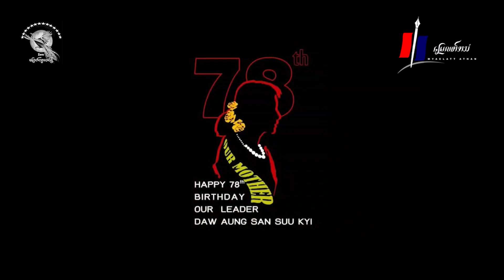အညာက PDF အဖွဲ့အချို့ကျင်းပတဲ့ ဒေါ်အောင်ဆန်းစုကြည် ၇၈ နှစ်ပြည့်မွေးနေ့ (ရုပ်/သံ)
မြေလတ်အသံ၊ ဇွန် ၁၉၊ ၂၀၂၃။

၂၀၂၃ ခုနှစ်၊ ဇွန်လ ၁၉ ရက် ဒီနေ့မှာ ကျရောက်တဲ့ ဒေါ်အောင်ဆန်းစုကြည်ရဲ့ ၇၈ နှစ်ပြည့်မွေးနေ့ ဂုဏ်ပြုပွဲအစီအစဉ်ကို စစ်ကိုင်း၊ မကွေး အပါအဝင် အညာဒေသက PDF တွေ အသီးသီး ကျင်းပခဲ့ကြပါတယ်။

အကျဉ်းချခံထားရတဲ့ ဒေါ်အောင်ဆန်းစုကြည်အပါအဝင် နိုင်ငံတော်သမ္မတ ဦးဝင်းမြင့်၊ နွေဦးတော်လှန်ရေးအတွင်း ဖမ်းဆီးထောင်ချခံထားရတဲ့ သူတွေအတွက် ကြွေးကြော်ဆန္ဒပြတာတွေ၊ မွေးနေ့ဆုတောင်းနဲ့ ပန်းသပိတ်တွေ နေရာအသီးသီးမှာ ပြုလုပ်ထားတွေကို စုစည်းတင်ဆက်ထားပါတယ်။

ဇွန်လ ၁၉ရက် ဒီကနေ့မှာ တနိုင်ငံလုံးအတိုင်းတာနဲ့ လူထုပန်းသပိတ်တွေဖော်ဆောင်ပြီး အနုပညာရှင်တချိူ့ကလည်း နိုင်ငံရေးသီချင်းတွေသီဆိုကာ လူထုသပိတ်မှာ ပါဝင်နေကြတာလည်း ဖြစ်ပါတယ်။

သတင်း - မြေလတ်အသံ၊ တည်းဖြတ် - ငြိမ်းဇော်